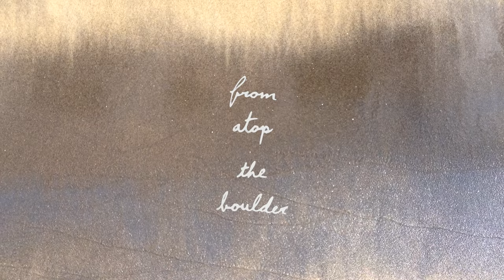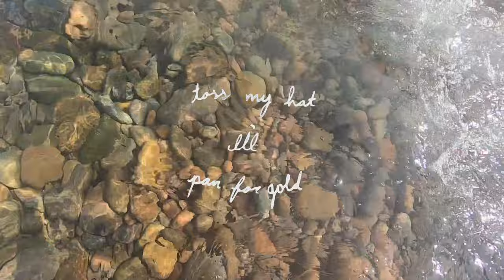Swimming Hole (Official Lyric Video)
Lyrics ~

Rhododendron by the moonbow falls –
“You’re getting sand on my overalls!”
Mathilde hollered from atop the boulder,
sun bouncing off her golden shoulder.
“Dang look, it’s all aglow!”
Swimming hole, swimming hole.

Ten toes, twice, on moonbow beach,
below lover’s leap.

Hold up, how’d we even find ourselves now?
Golden river in misnomer county –
Up on the boulder there’s no when or how,
only the ever-flowing holy mount to sea.
“Toss my hat, I’ll pan for gold!”

below lover’s leap.

When I was 23, I moved across the country after googling “best swimming holes California,” wound up meeting my wife and best friend, and kicked a chronic health condition that had fogged me down for years. There was magic in that golden river. The South Yuba, meandering through misnomer county, where 175 years ago, people were already finding themselves, having moved across the country in search of brighter futures, panning for gold.

I came to believe it was as good a guiding principle as any, seeking swimming holes.

Cumberland Falls in Kentucky is another we found, further down the path. It is the only place in the world (outside Zimbabwe) where one can consistently see a moonbow, and there are rhododendrons everywhere. A sandy beach below nods to a curious truth: the waterfall is moving. 45 miles in fact, since its birth. I love it! Nothing is permanent, or stagnant, everything ever shifting. It’s the foundation I try to build on, and I trust a love for the flow will lead me to another swimming hole soon.

"'Swimming Hole' is one of my favorite songs on an album of favorite songs. Nylon strings and a meandering melody babble over a summery groove, spilling into a glistening, vivifying pool of a tune. Friends have told me of a secret swimming hole near Saugerties, NY, an idyllic spot with a waterfall and a perfect rock ledge from which to leap. I haven't found it yet, but when I do, I expect to hear this song floating in on the breeze to soundtrack my plunge." — Benedict Kupstas (Field Guides)

Produced, Engineered & Mixed by Nate Mendelsohn at Figure 8 Recording in Brooklyn, NY

Daniel Lobb: Vocals, Guitar, Trumpet, Clarinet
Duncan Standish: Percussion
Stephen Becker: Bass, Piano, Lead Guitar
Nate Mendelsohn: Piano, Clarinet, Guitar, Keyboards, Electronics
Aaron Roche: Trombone
Mathilde Berthe: Vocals

Art by Leia Sexton
Photo by Jon P. Cherry

All songs written by Daniel Lobb